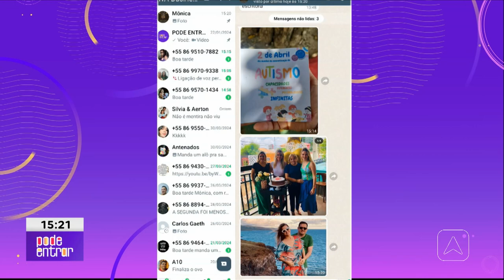A escritora Yasmim Prado fala sobre seu livro ''Amizade Um sentimento a ser compartilhado''mp4